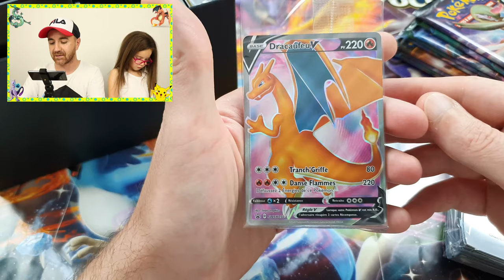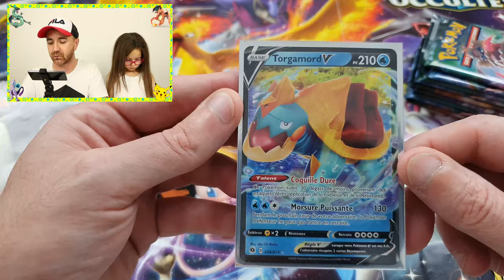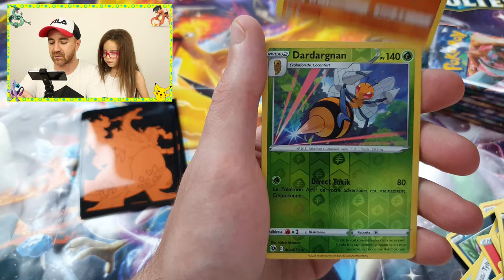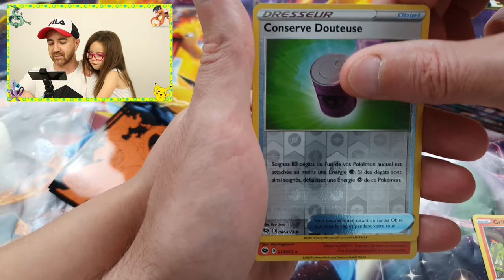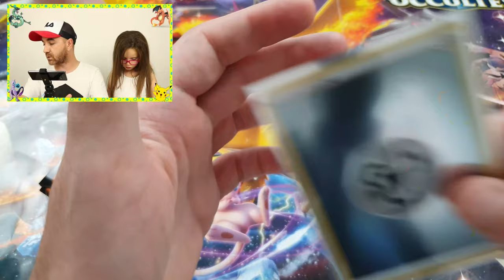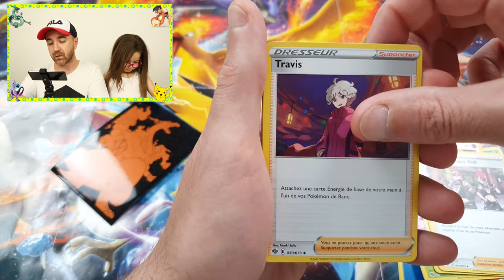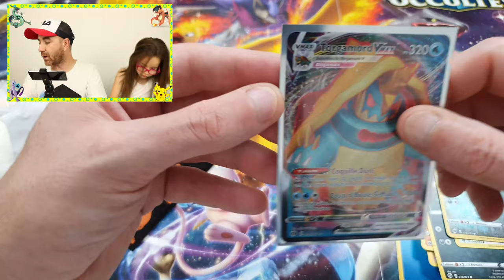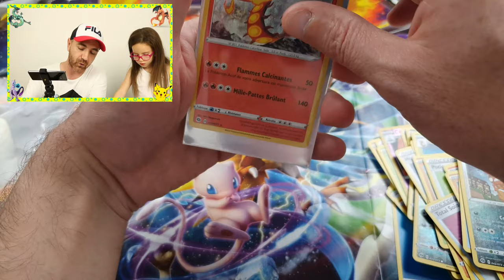COFFRET ELITE TRAINEUR BOX 3.5 (LA VOIE DU MAÎTRE)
Notre partenaire: JelowStore.com

( 5% de remise sur votre panier à partir de 25 euros d'achats)